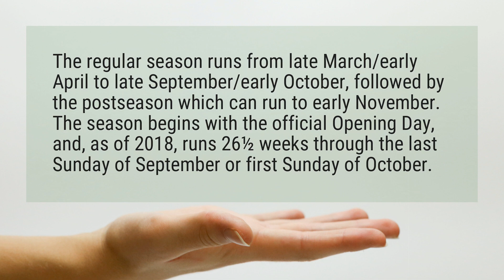What months are baseball season?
The regular season runs from late March/early April to late September/early October, followed by the postseason which can run to early November. The season begins with the official Opening Day, and, as of 2018, runs 26½ weeks through the last Sunday of September or first Sunday of October.